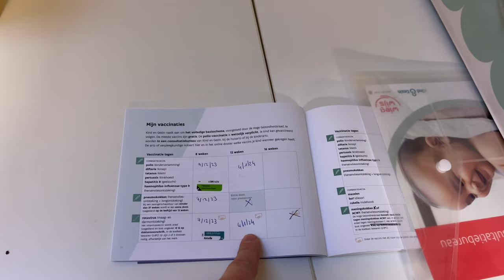Trimitem la cresa fetita de 3 LUNI!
Aici postam episoade din viata noastra personala,din Belgia si Olanda!
Nu te-ai abonat inca? Urmareste evolutia familiei noastre pe acest canal!